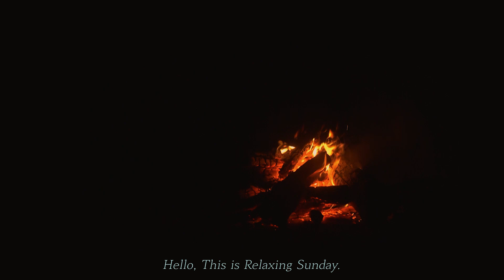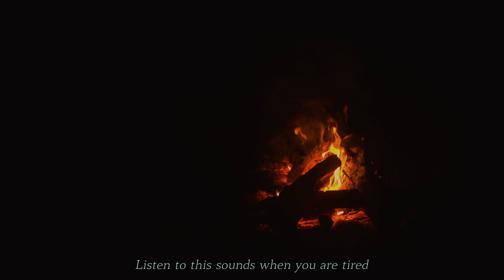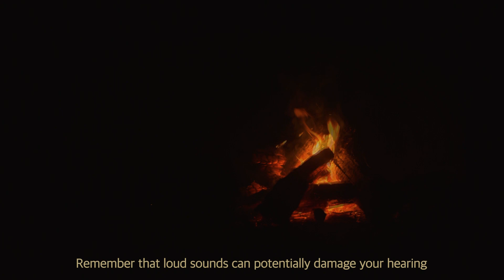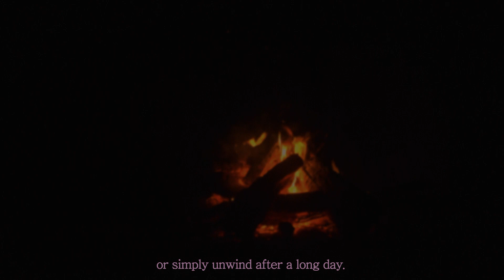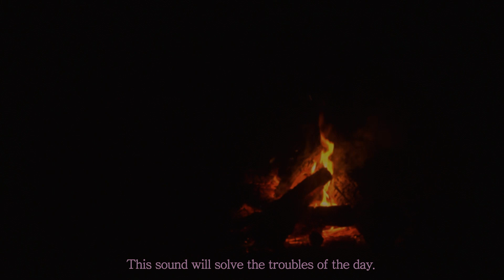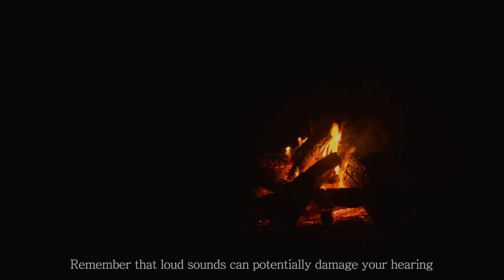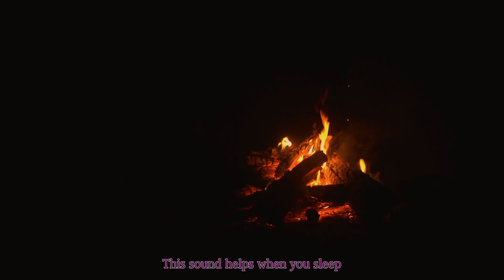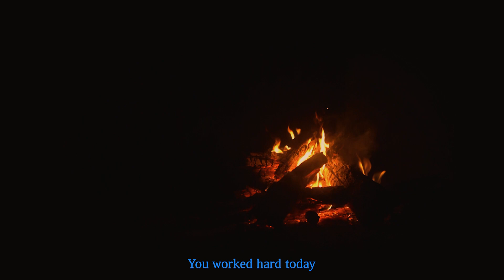Campfire White Noise | Burning Fireplace ASMR Crackling Fire Sounds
Peaceful sounds for relieving stress, When you need concentration, Use this video.

We regularly upload relaxing sounds such as warm Sundays.
Please adjust the audio volume to your taste.